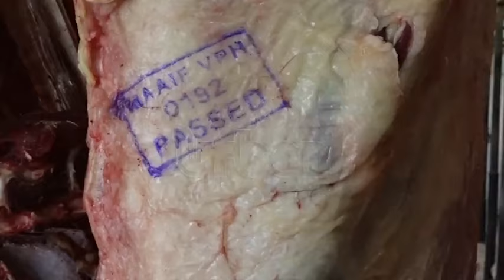Butchers upset over FMD quarantine